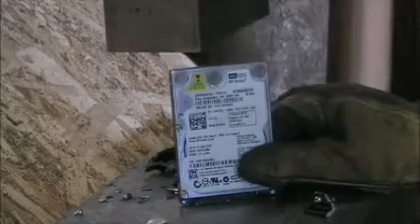My Movie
Certification of Destruction of Hard drives